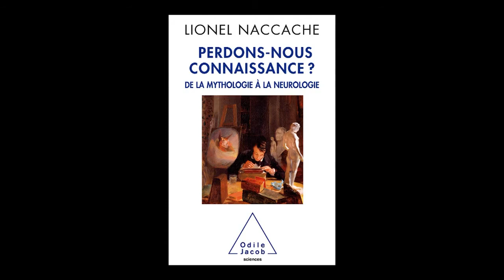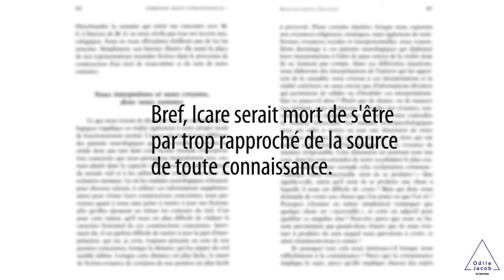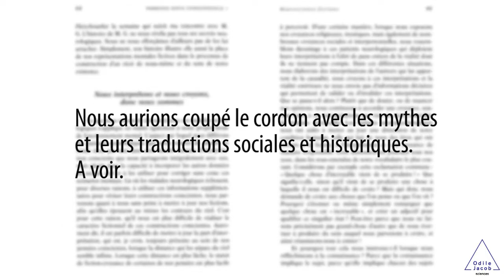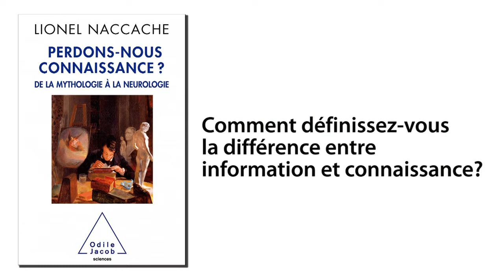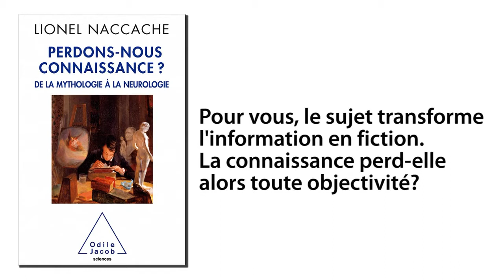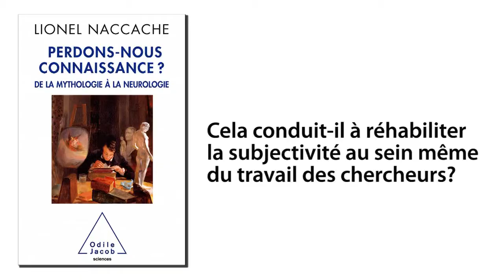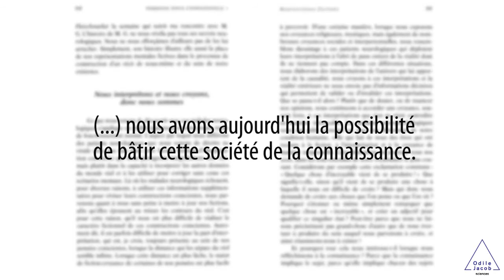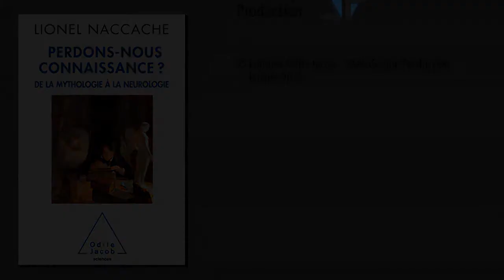Perdons-nous connaissance ? De la mythologie à la neurologie de Lionel Naccache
« Perdons-nous connaissance ? », c'est-à-dire perdons-nous le sens de ce qu'est la connaissance alors que nous nous autoproclamons « société de la connaissance » ?
Aujourd'hui, la connaissance ne fait plus peur à personne, alors que depuis trois mille ans notre culture occidentale n'a cessé de la décrire comme vitale et dangereuse. Oui, dangereuse, qui s'en souvient encore ?
Cette rupture avec notre héritage constitue-t-elle un progrès ou une régression, une chute ou une ascension ?
La Mythologie et la Neurologie, sources de « connaissance de la connaissance », nous offriront de précieuses clés pour résoudre ce paradoxe inédit dans l'histoire de la pensée.